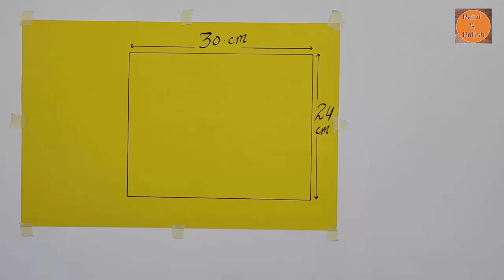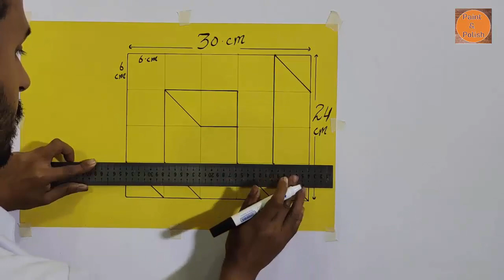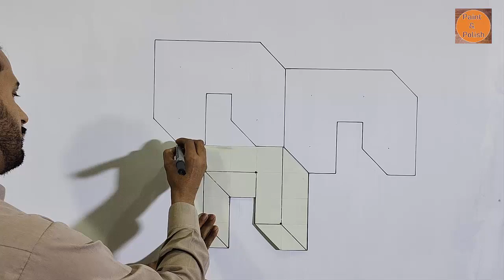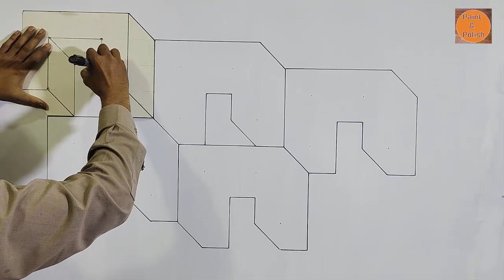wall paint design ideas | 3D wall colour design | 3D wall modern design | interior design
wall paint design ideas | 3D wall colour design | 3D wall modern design | interior design [ paint n polish ] fecbook